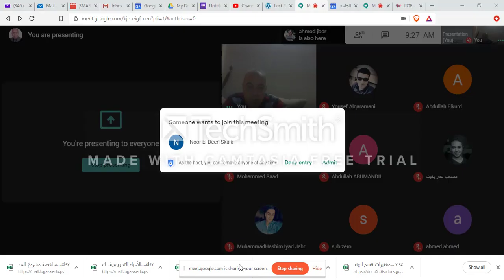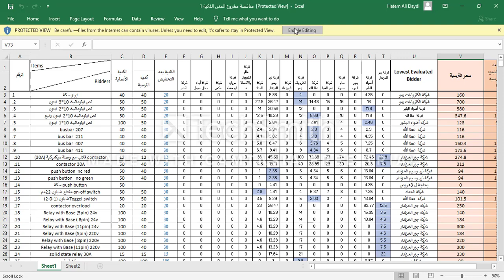DigCon sec 101 9-27-10am